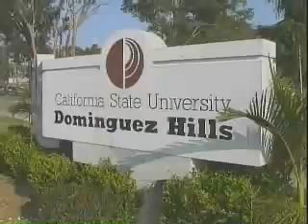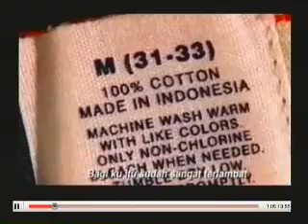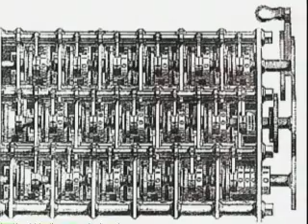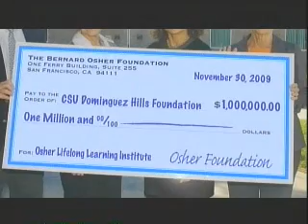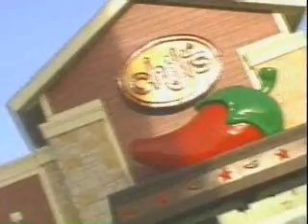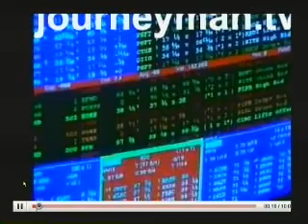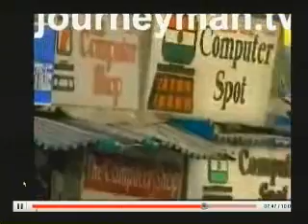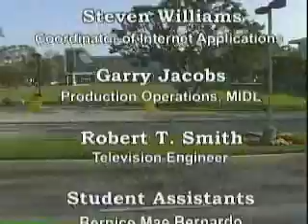SOC315 Session 2 Spring 2011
SOC315  Sociology of Work  Session Two  01/16/10